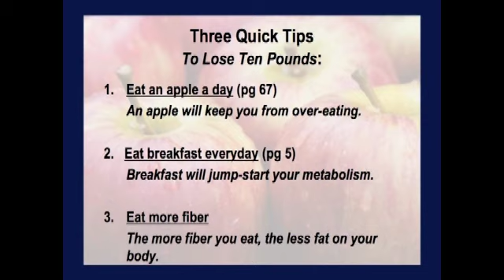3 Easy Tips to Lose 10 Pounds